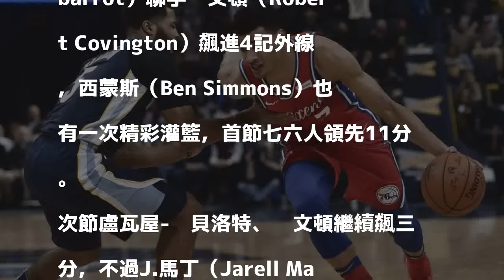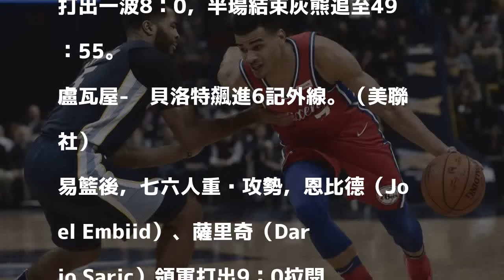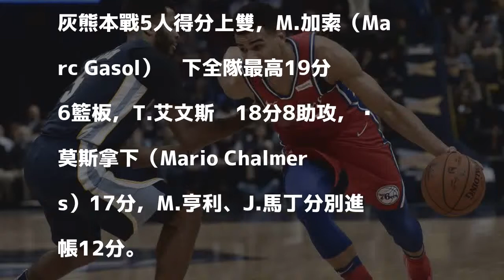NBA》末節上演大逆轉！灰熊斬斷七六人3連勝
〔體育中心／綜合報導〕灰熊今在主場迎戰七六人，靠著末節一波18：6的高潮上演驚天逆轉秀鎖住勝利，終場以105：101終結七六人3連勝。

發表評論評論如下。